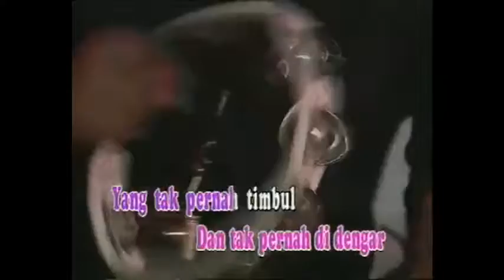Kebaikan Tuhan - JAM